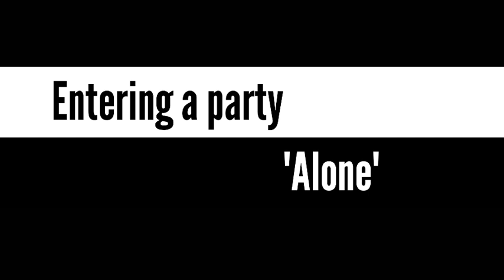Alone vs With Friends || ROHAN SETHI